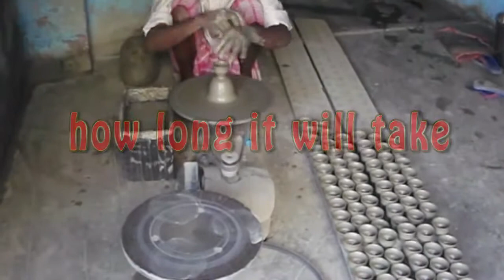Ban plastic, enrich ecology & tourism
Ban plastic, enrich tourism. Conservationists must be pleased to watch this video. Kolkata has been practising in making of earthen ware. Look at this exceptional creation of the artisans. During your next trip to Kolkata, don't forget to visit this earthen pot factory.